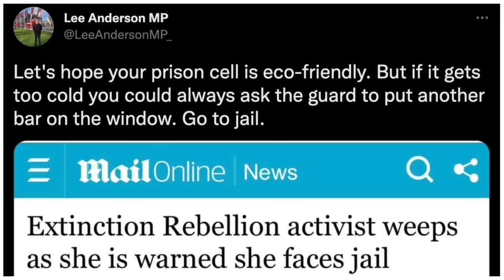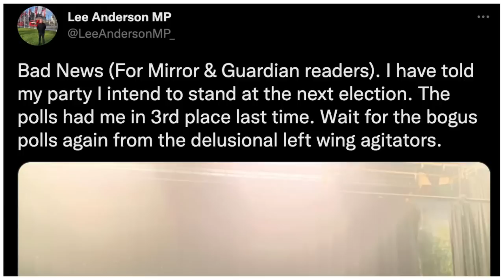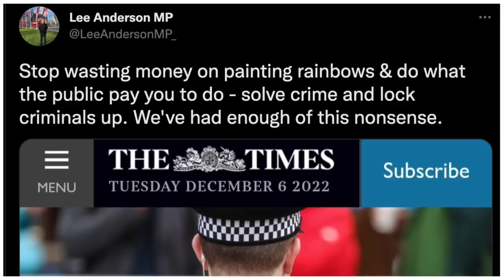Lee Anderson MP Exposes Leftist Hypocrisy Over UK’s New Coal Mine 👏